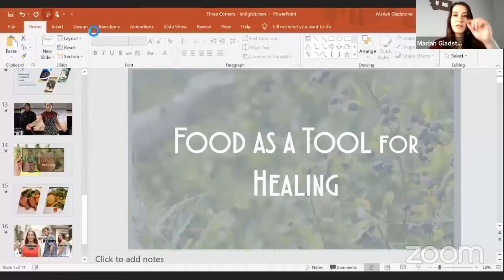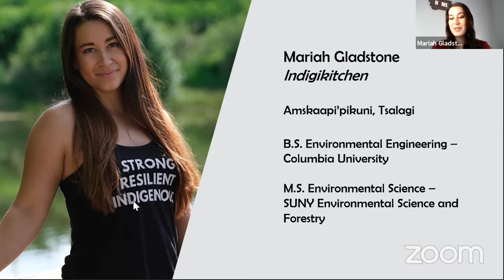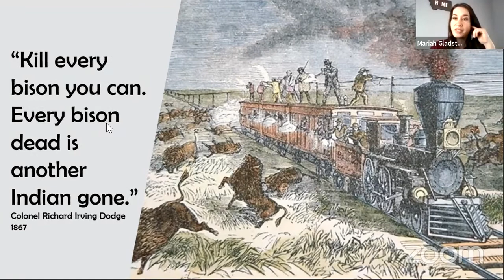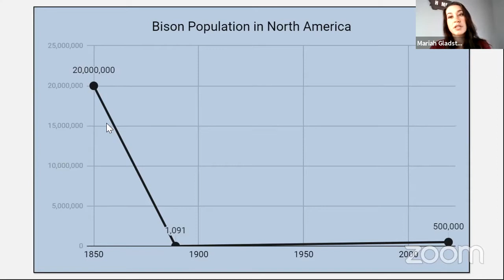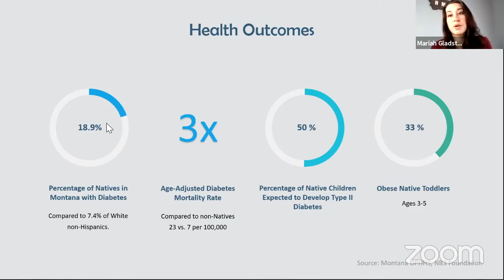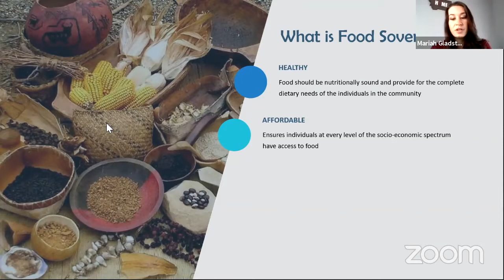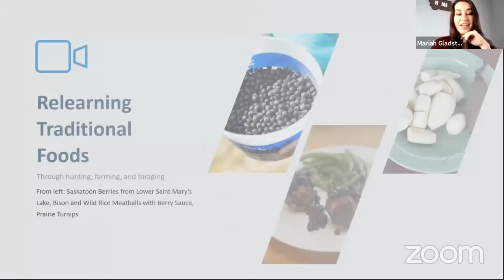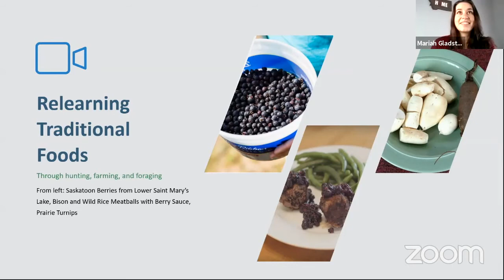Indigikitchen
with Mariah Gladstone